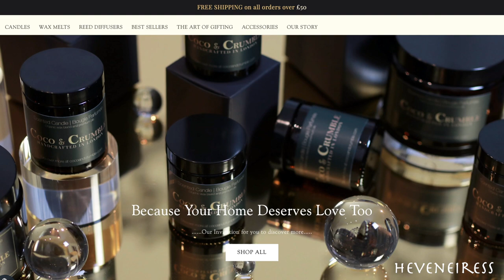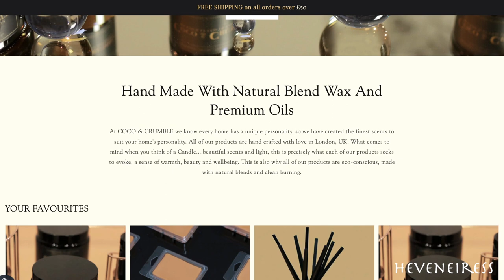5 SIMPLE SELF CARE IDEAS || SOFT LIVING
Understanding the importance of intentional self care saved my mental health over the recent past. In this video, I share 5 self care practices that have worked incredibly well for me, these are simple and can be done on a tight budget.